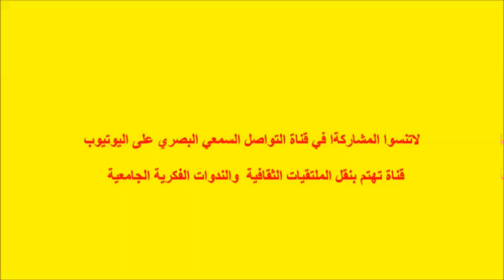"إرهاصات المقارنة الأسلوبية في كتب تدريس الترجمة بالعالم العربي،". ذ/حسن الطالب جامعة ابن زهر أكادير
حسن الطالب جامعة ابن زهر أكادير المغرب: إرهاصات المقارنة الأسلوبية في كتب تدريس الترجمة بالعالم العربي قراءة تحليلية في كتاب مدرسي

بمشاركة باحثين ومترجمين من جامعات مغربية مختلفة تعقد كلية اللغات والفنون والعلوم الإنسانية بسطات، ندوة علمية دولية في موضوع:" اشكاليات الترجمة الأدبية" يوم الخميس 23 نونبر 2023، ابتداء من الساعة التاسعة صباحا، بقاعة الندوات، مركز البحث والابتكار التابع لرئاسة جامعة الحسن الأول، ويشارك في هذه الندوة العلمية من جامعات مغربية مختلفة عدد من الباحثين والباحثات؛ بوعزة عصام، الوراد بوسلهام، خالد الحرش، أسماء الخيمي، كمال الهاشمي، محمد البطاوي، نادية نوري، مراد الخطيبي عبد الكبير العلواني، رنا البويطي، خالد لحبيبي، ومحمد ييو، خديجة بوعلام وعبد المجيد أوشان، عبد السلام البكري، يونس الزوين تورية وقاص، ماري إيفلين لو بودر، عياد الأحيان، عبد الحق بوعزة، حسن الطالب، أحمد كمون، محمد مفضال.

 وتفتح الندوة أشغالها بمحاضرة يلقيها الناقد المغربي فريد الزاهي بعنوان الترجمة المنصاعة والترجمة المفكرة؛ من النقل إلى الإبداع